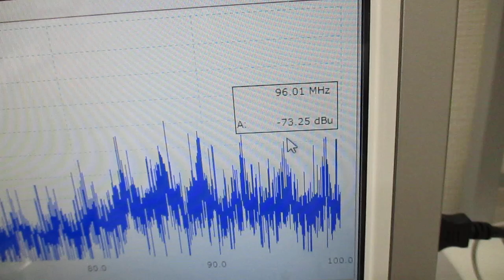超音波発振制御プローブの接触状態の変化で、表面弾性波の伝搬状態をコントロールする技術（超音波システム研究所）